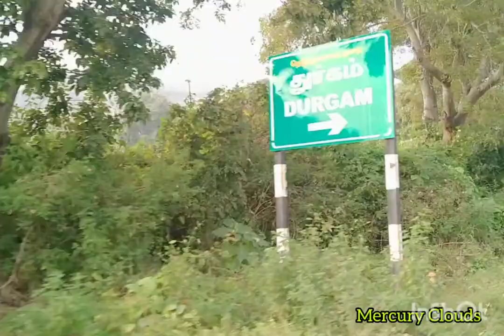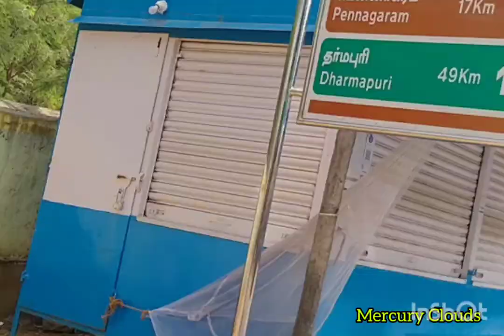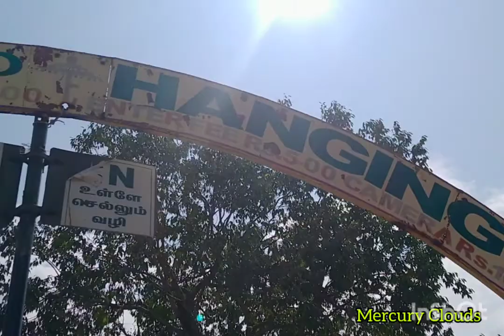Denkanikottai to Hogenakkal Bike Ride in Tamil